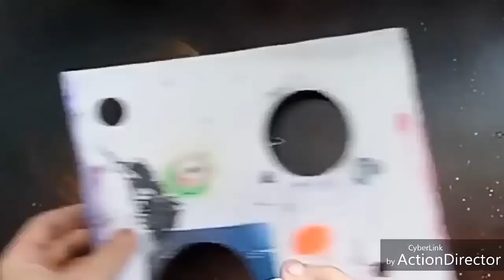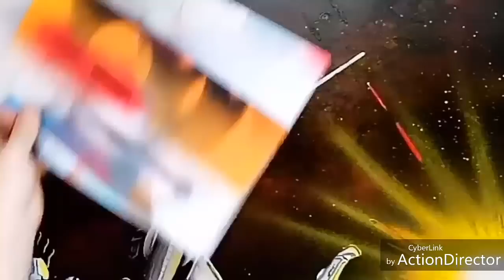Spray Paint Art -Stormtrooper Cemetery - Creative Art - by Antonipaints art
Hi there ! Check out that video of Star wars spray paint art made with spray cans and stencils and learn how to do it yourself . -Let me know what you think about it and what you would like to see in the next videos.